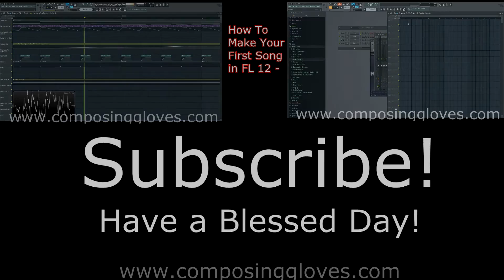Sound and Synth Basics 20 - Modulation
Understanding the definition of modulation can go a long way when it comes to understanding many different kinds of synthesis.